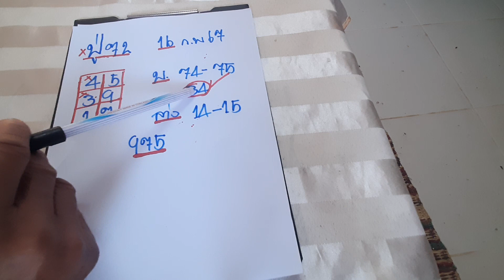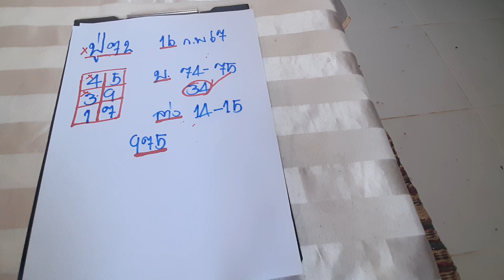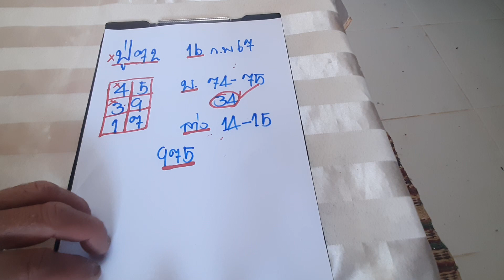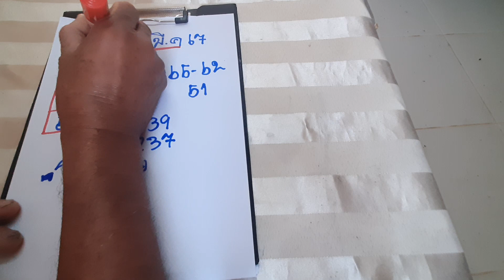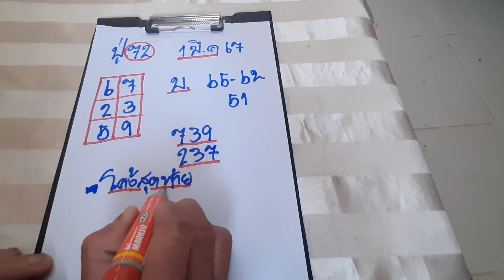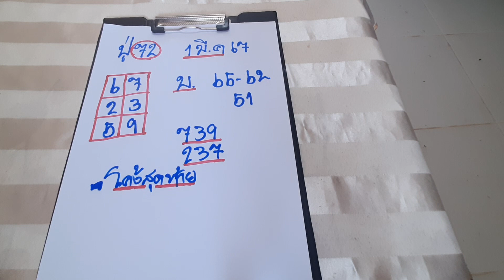เน้นเม็ดเดียว โค้งสุดท้ายปู่72#1/3/67#โปรดใช้วิจารณญาณในการรับชม